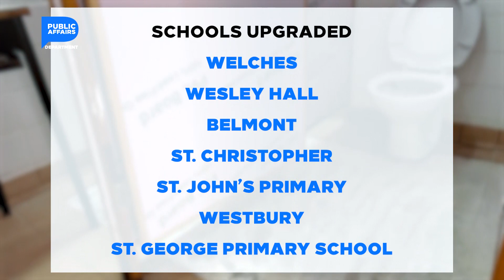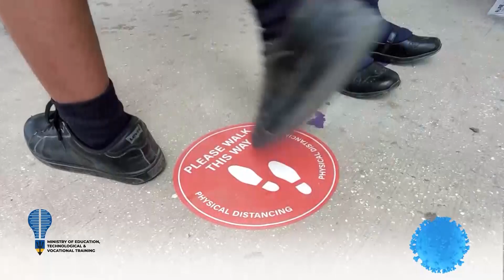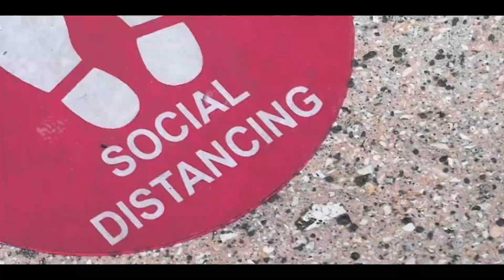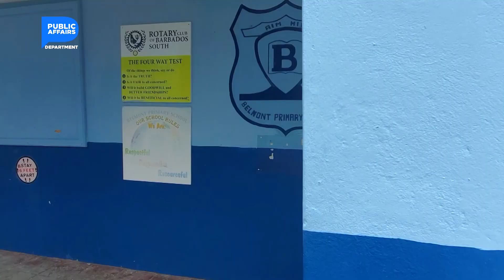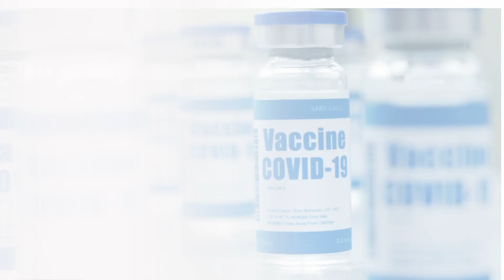PUBLIC AFFAIRS ANNOUNCEMENTS 2021- School Repairs, Hurricane Preparedness, Vaccination Perspectives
Check out the timecodes to view the various aspects of this video.

A look at School Repairs 2021, Hurricane Preparedness and Vaccination Perspectives

PUBLIC AFFAIRS ANNOUNCEMENTS 2021

00:00 Pt1 Primary Education Domestic Programme
06:41 Pt 1 Vaccination Perspective
07:46 Spoken Word Covid Reminders
08:49 Hurricane Preparedness Jingle
09:50 Pt 2 Primary Education Domestic Programme
17:07 Pt 2 Vaccination Perspective
18:00 Hurricane Preparedness Jingle
19:01 Pt 3 Primary Education Domestic Programme